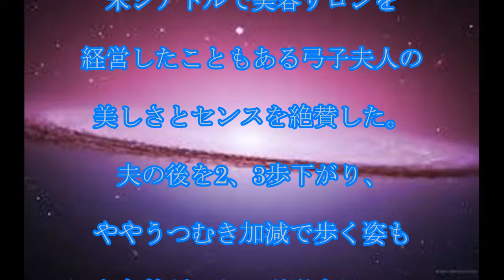弓子夫人,奥ゆかしさ,弓子夫人の,美貌が,大反響,イチローから,3歩下がった姿に,奥ゆかしい,話題,動画